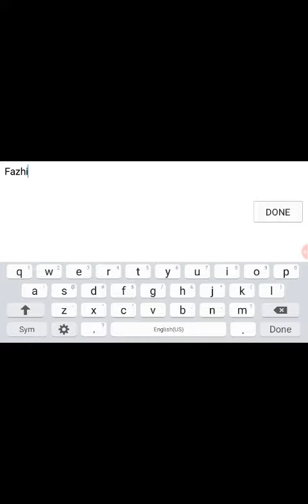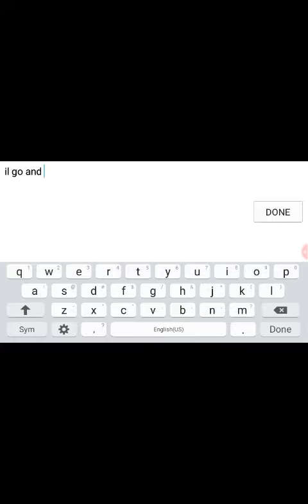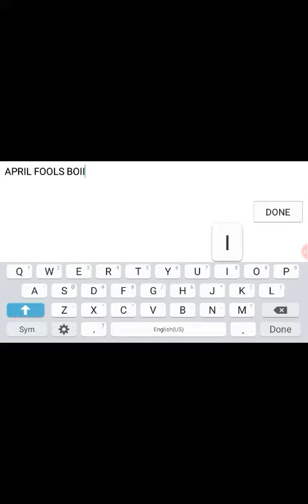Fashion Show Prank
To Play This "Lit" Game